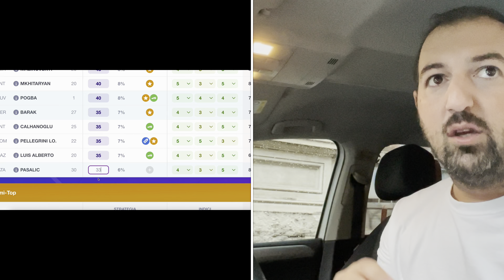FACCIAMO FINTA CHE NON CE L’AVEVI CON ME.. PER QUESTA VOLTA..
Qualcuno ha provato a manipolare le mie parole quindi chiariamo subito per evitare malintesi ma soprattutto per far capire che NON DEVE capitare mai più.

SCARICA SUBITO FANTALAB
TUTTO QUELLO CHE TI SERVE PER LA TUA ASTA DEL FANTACALCIO!! ⬇️⬇️